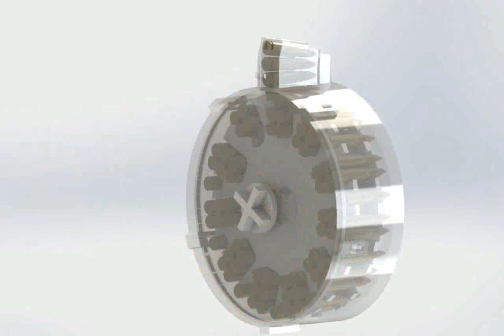Stag Arms Model 3G .223 Remington Rifle Images